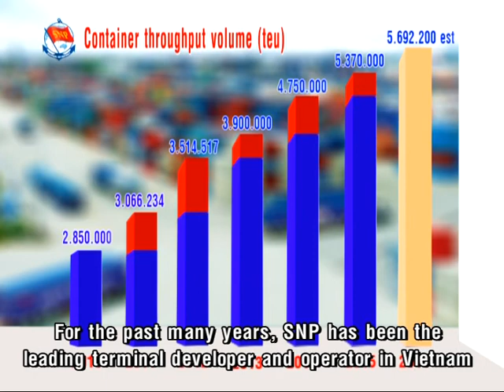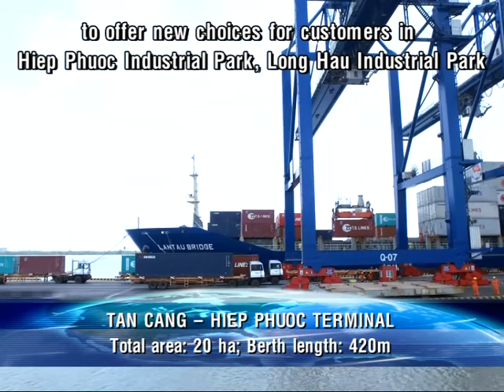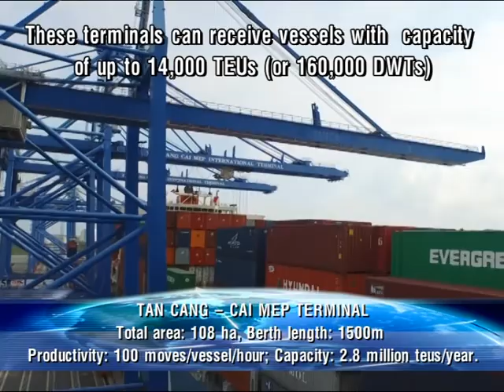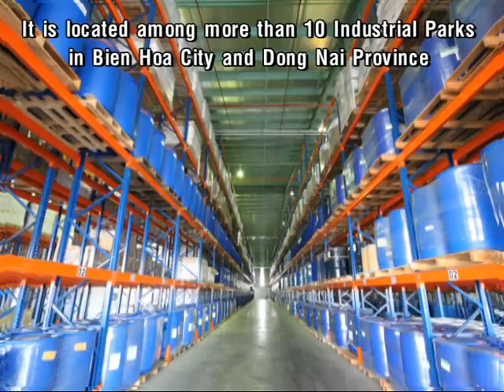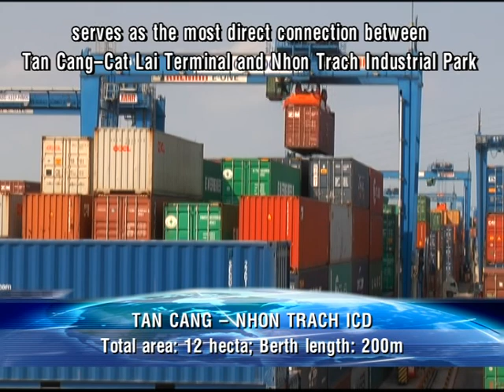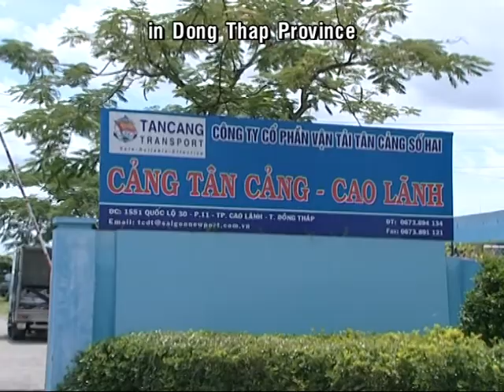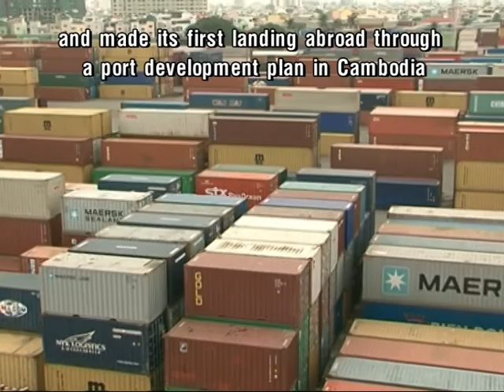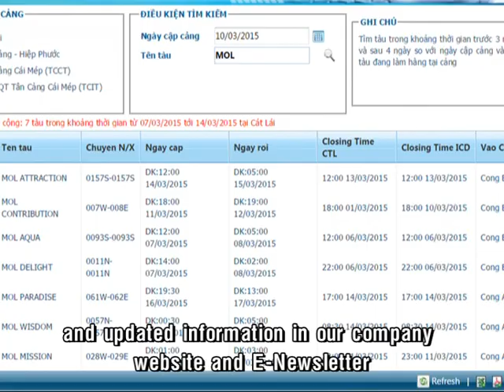SNP's INTRODUCTION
During 28 years of the establishment and development (15/3/1989-15/3/2017), Saigon Newport Corporation has become the most modern, professional and biggest container terminal operator in Vietnam with the sea -port operation services like: cargo handling, Logistics, Maritime services, salvage, pilot, real estate, office building, civil and military construction and multi-modal transportation services. In the present time, the SNP holds the leading market share among the terminal operators in Vietnam. The import-export container throughput of SNP has accounted for more than 92 % of the market share in Hochiminh city area and nearly 50 % nationwide.